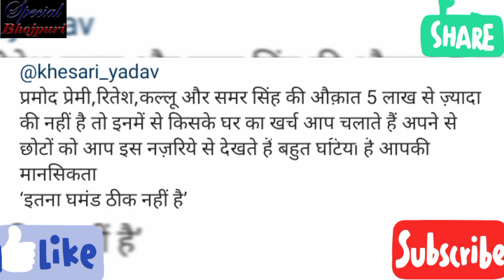रितेश पांडे ने दिखाई औकात कहा हद में रहो खेसारी l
रितेशपांडे ने दिखाई औकात कहा हद में रहो खेसारी l